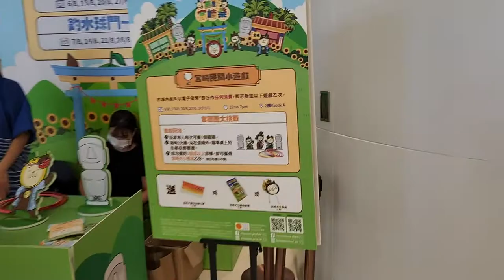「無敵宮崎祭」西寶城 x 宮崎縣香港事務所 (2) - 2022年08月20日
錄影日期:2022年08月20日
錄影器材:Samsung Galaxy S22+ 5G
剪輯軟件:iMovie (Apple macOS)
影片解像度:1920x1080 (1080p,Full High Definition)
影片長度:1分0秒